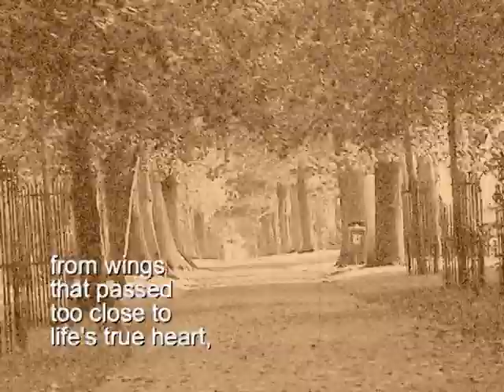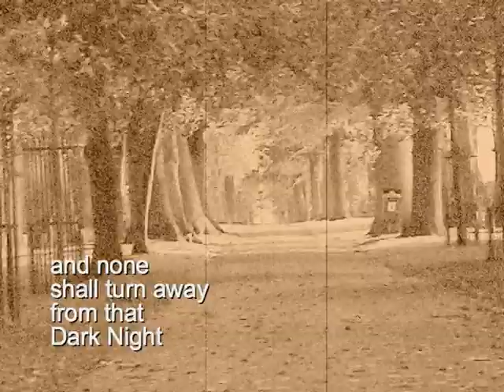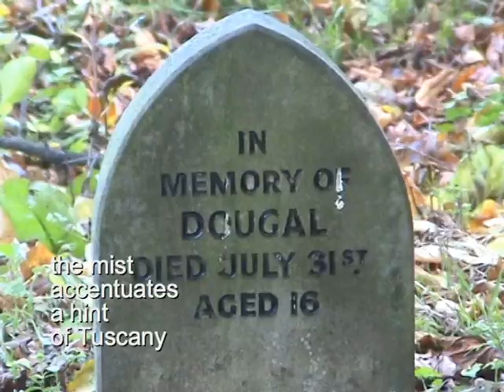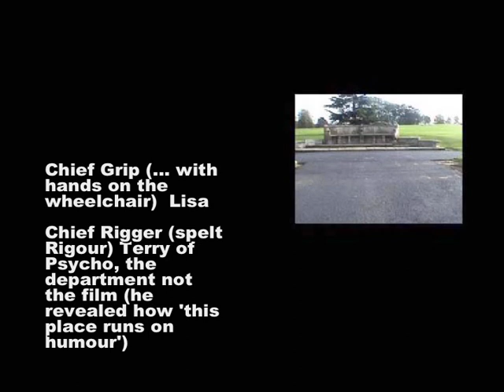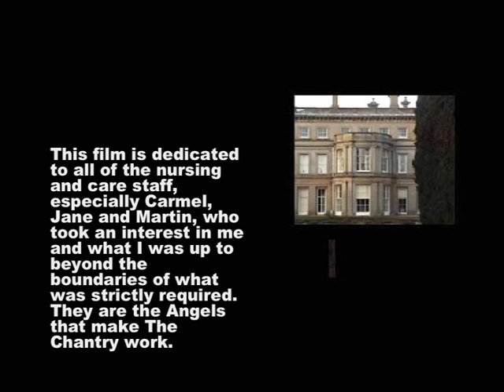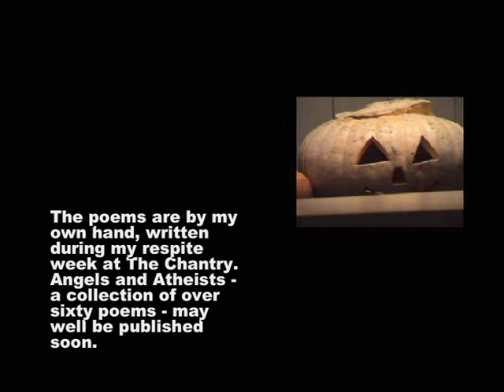The Chantry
This film has been selected for exhibition at the 2012 International Festival of Disability Film, held annually in Calgary, Canada.

It was made by me in 2004 to celebrate the quality of care I received during my first  respite stay at The Chantry Park in Ipswich, run by the Sue Ryder Care Trust.